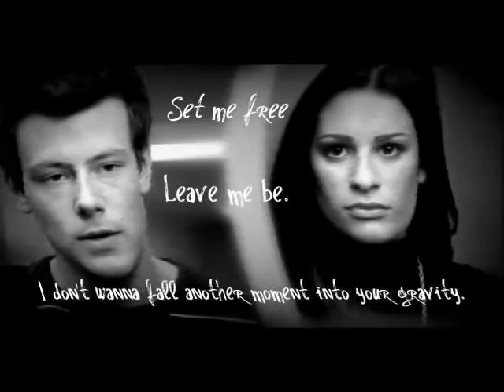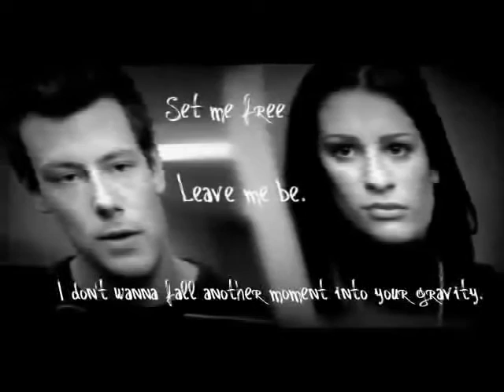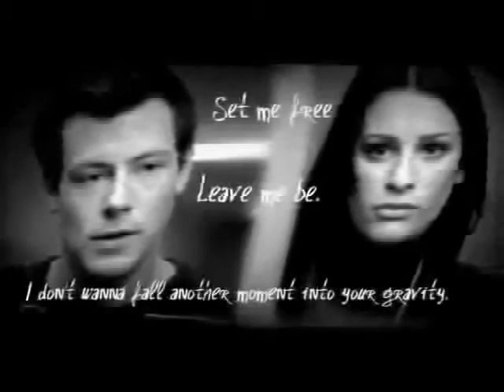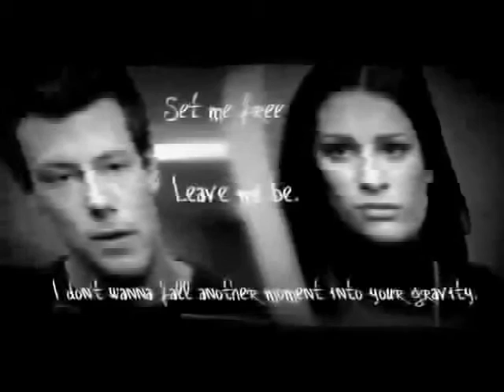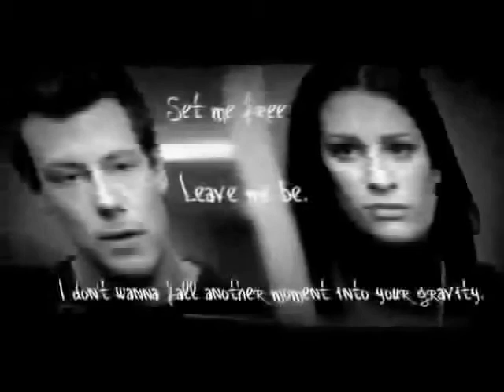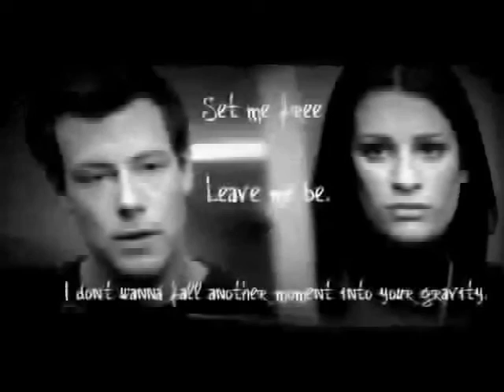Lies-Finchel Story Ep 44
Mike, Shelby&Michael:*walk outside*
Michael:*clears his throat*
Rachel:Daddy. Listen guys, I'm really sorry about earlier, it's just, I had it bottled in for far to long and I knew if I didn't say it then I would regret it for the rest of my life. I'm really sorry.
Shelby:We understand sweetie, we just didn't expect it that's all. So would you like to introduce us to your handsome friend.
Finn:*blushes*
Rachel:*notices, whispers to Finn*You're blushing.*out loud*This is my boyfriend Finn, I was telling you about earlier.
Michael:Nice to meet you, Finn. I'm Michael.
Shelby:And I'm Shelby.
Finn:*shakes their hands*Nice to meet you both.
Michael:So you look after our daughter?
Finn:I would put my own life before her's any day if I could Mr Berry.
Michael:Glad to hear it.
Shelby:Do you love out daughter?
Finn:More than anything.
Rachel:Did you tell their daughter that Quinn had a baby with Noah?
Finn:Ye-Wait what? How did you find out?
Rachel:Because my mom and dad adopted Beth. Why didn't you tell me?
Finn:I didn't know how to?
Liam:*shouts from the window*So you just gonna stand there or what?
Rachel:*shouts back*I would tell you to do something but there are kids about and my parents are here. So you're lucky.
Liam:*shouts back*Not as lucky as Finn will get in a few months.*laughs*
Rachel:*turns to her parents*Excuse me.*turns to Finn*Baby, I'll be right back.*shouts back to Liam*You're dead, you better start running and hiding*runs into the house*
Finn, Michael, Mike &Shelby:*chuckles*
Michael:Well, you can certainly tell she's your child. She has your patience.
Shelby:You can't forget my attitude.
Rachel:*walks outside, dragging Liam*Say it.
Liam:No.
Rachel:Say it.
Liam:No.
Rachel:Say it.
Liam:Fine, fine. Alright, alright. I'm sorry.
Rachel:*lets him go*See? Now that wasn't so hard was it?
Liam:I'm sorry, that I won and don't take back everything that I said.*runs back into the house*
Rachel:*about to follow him*
Finn:*holding her back*You'll regret it.
Rachel:Not if I can kick him in the--
Finn:*interrupts her*I beg you to not finish that sentence.
Rachel:It was gonna be in Spanish, so you wouldn't have known what it meant.
Finn:Oh trust me, I would. When Santana also threatens you in Spanish you learn a few words, let's just say that. Also it's not the best impression to make when you first see your parents, which by the way are standing right there.
Rachel:Details, details.
Michael:Mike is she always this way?
Mike:I don't know. I think the better person would be Finn.
Michael:Finn, is Rachel always this.
Finn:Crazy, immature, silly?
Michael:I was gonna say, out of hand, but those words are good to.
Rachel:Hey! Standing right here you know.
Shelby:Sorry, sweetie.
Finn:We know. Who could forget about you?*picks her up from her waist and turns her towards him*My, Kurt and Quinn are having a party tomorrow wanna come and you can even spend Christmas with us, I mean if your parents don't mind and it's okay with Mike.
Mike:Fine by me.
Michael:Well, I don't see why not.
Shelby:This year. But next year, you're with us.
Rachel:Thanks.
Mike:And here's Elaine.
Rachel:*groans, hides her face in Finn's chest*
Finn:*chuckles*
Elaine:Sorry, I'm late. So how bad has she been?
Rachel:For your information Elaine, I've been quite good.
Elaine:And why is he here?
Rachel:I told you he was going to be my guest.
Elaine:But you also know that I have forbidden you to seem him.
Rachel:You're a bitch.
Shelby:You can't make that kind of decision, she's our daughter not yours.
Elaine:And where have you been all these years then?
Rachel:Don't ever talk to my parents like that! They may not have been around, but they have their reasons! Come on Finn, let's go my room.
Michael:And do what?
Rachel:*mumbles*Well I was hoping making out.
Shelby:*What was that?
Rachel:Nothing.*smiles*Come on Finn.*drags Finn to her room*
Finn:*chuckles*I heard what you said.
Rachel:Well, do you just want to watch a movie then?
Finn:*smiles*Sure.
Rachel:*puts movie on*
Finchel:*snuggle up on the her bed and watch a movie*